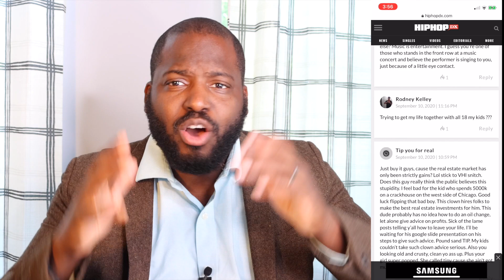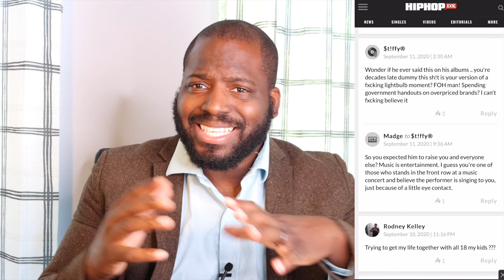T.I. Says Don't Buy Cartier Watches and Louis Vuitton - My Reaction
T.I. says that people should not buy Cartier watches and Louis Vuitton. In this video, I will be showing the video of TI talking about why people should not buy Cartier and Louis Vuitton.

00:00 - Introduction

00:35 - T.I. video from Instagram

01:55 - My reaction to TI talking about not buying Cartier and Louis Vuitton

My Equipment:

Camera Bundle
Ring Light
Rode Mic
Blue Voiceover Mic
External Hard Drive

RECOMMENDED BOOKS:

PowerNomics Dr. Claud Anderson
Black Labor White Wealth Dr. Claud Anderson
The New Jim Crow Michelle Alexander
The Color of Law
Hustle Harder, Hustle Smarter Curtis Jackson
Black Economics Jawanza Kunjufu
Blueprint for Black Power Dr. Amos Wilson
Money Master the Game Tony Robbins
Principles Ray Dalio

Financial Coaching: TheUrbanFinance.com